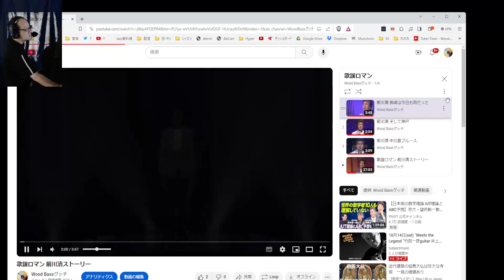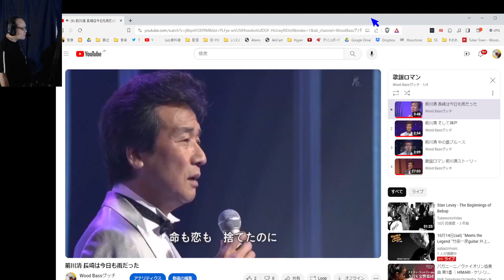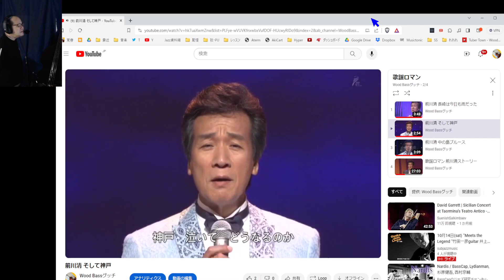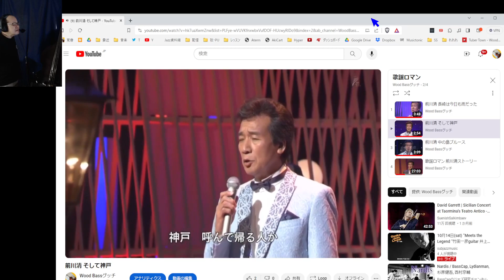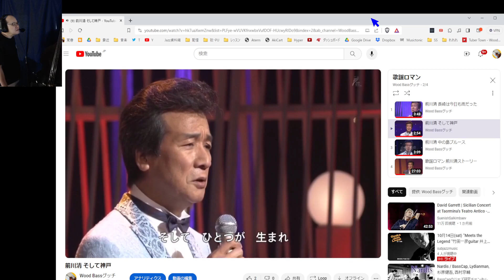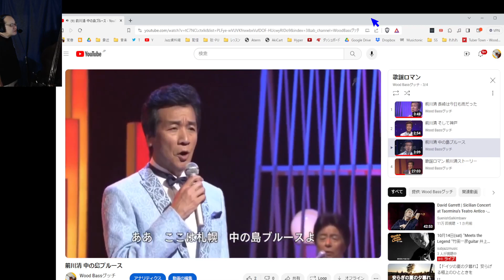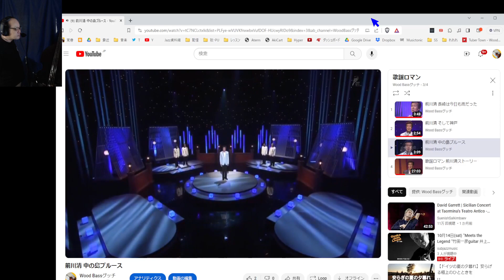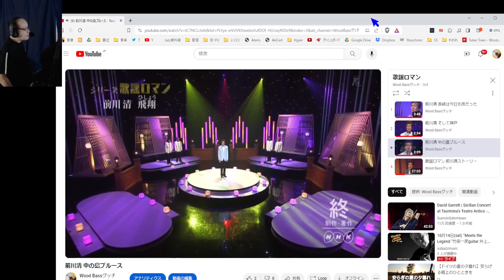前川清の真似をして歌ってみた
こちらの再生リストで原曲と前川清さんの生い立ちを見ることができます。